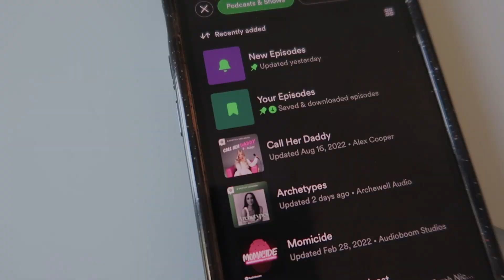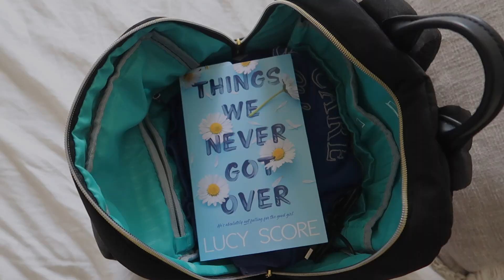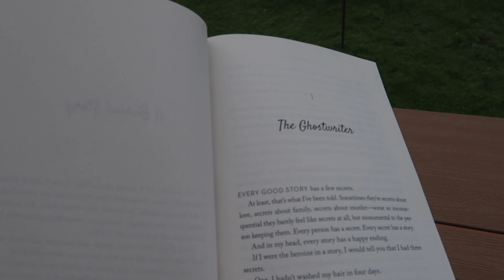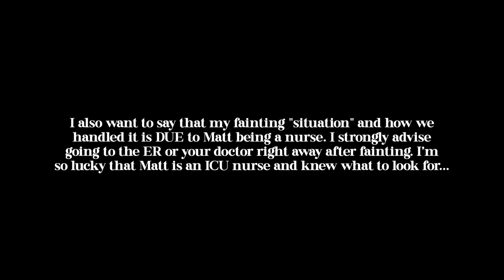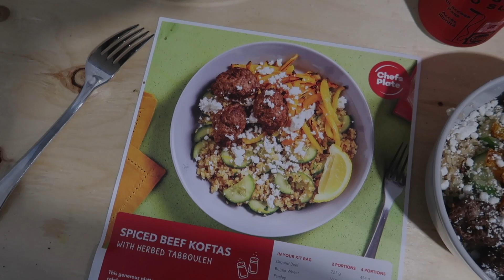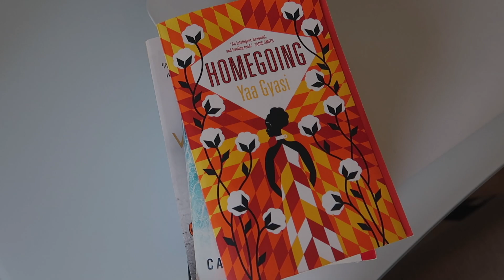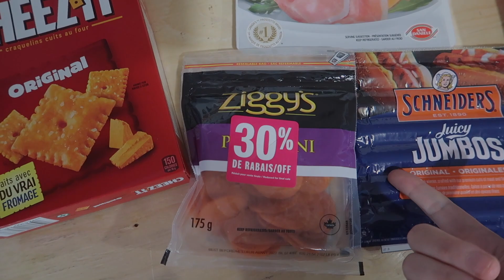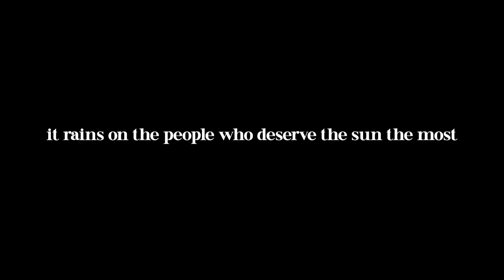WEEKLY VLOG: scariest moment of my life, getting a new fridge & lowkey weekend at home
Carter Sullivan
K1C 7H4